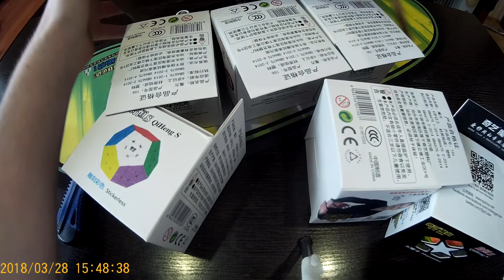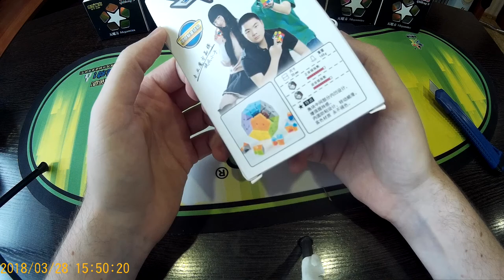Unboxing №46 Cyclone Boys Megaminx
Потенциально лучший бюджетный мегаминкс от компании  Cyclone Boys.